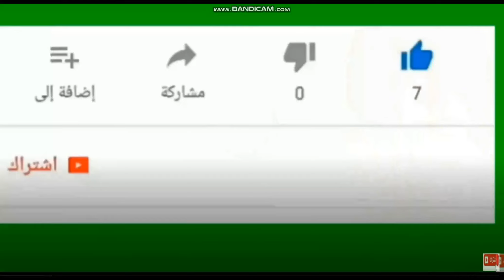ابراهيم فايق يمسح الارض بجمال علام ويكشف تزويره لخطاب لكى يضر الاهلى بتعمد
إبراهيم فايق: اتحاد الكرة لجأ للتزوير للهروب من أزمة ملعب نهائي إفريقيا
إبراهيم فايق: هيجيلي خرس بعد تصريح جمال علام بإستضافة نهائي دوري الأبطال العام المقبل
في بيانات سرية.. إبراهيم فايق يعرض رد اتحاد الكرة على الأهلي بعد مؤتمر الخطيب
إبراهيم فايق: إتحاد الكرة مش عارف يتعامل مع الأزمات.. وإيهاب جلال إتظلم ودفع الفاتورة
"جمال علام طلب من الاعضاء تمضي على محضر وهمي" إبراهيم فايق يكشف فضيحة من داخل اتحاد الكرةكشف الإعلامي إبراهيم فايق عن مفاجاة كبيرة في أزمة ملعب مباراة نهائي دوري أبطال إفريقيا بين الأهلي والوداد المغربي.
وقال فايق في تصريحات تلفزيونية أن اتحاد الكرة اتحاد الكرة عقد اجتماعًا أمس السبت، طلب خلاله جمال علام رئيس مجلس الجبلاية من أعضاء المجلس التوقيع على محضر اجتماع وهمي لم يتم.
وأشار فايق إلى أن جمال علام سعى لتبرئة اتحاد الكرة من أزمة ملعب مباراة نهائي دوري أبطال إفريقيا، من خلال اختلاق محضر وهمي لاجتماع لمجلس الإدارة بتاريخ سابق.
وأضاف فايق أن بعض أعضاء مجلس الجبلاية وقعوا على المحضر المشار إليه دون أن يقوم بعضهم بقراءة محتواه، في حين رفض أعضاء آخرون واعتبروا ذلك شكل من أشكال التزوير.
وحمّل أحمد مجاهد رئيس اللجنة الثلاثية السابق، المجلس الحالي للاتحاد المصري لكرة القدم، مسئولية ضياع حق النادي الأهلي في تنظيم نهائي دوري أبطال إفريقيا.
وأضاف أحمد مجاهد، خلال برنامج «على مسئوليتي» الذي يقدمه الإعلامي أحمد موسى على قناة « صدى البلد»، :" منذ رحيلي عن الجبلاية ويتردد شائعات كثيرة حول تسببي في العديد من الازمات والمشاكل، لكني لم اتنصل أبدا من المسئولية، وخلال تواجدي في الجبلاية، نجحنا في تنظيم عددا من البطولات، لقد حاولت الاتصال بجمال علام، رئيس اتحاد الكرة أكثر من مرة، وعرضت المساعدة عليه".
وتابع :" قلت وأكرر إنه مع كامل احترامي لأعضاء الجبلاية، ولكنه حصل خطأ بنسبة مليون في المائة، في خطاب استضافة نهائي دوري أبطال إفريقيا، والتعامل مع أزمة الأهلي كان خطأ من البداية وكان من الأجدر الاعتراف بالخطأ من جانب الجبلاية، خاصة وأن حدوث الأخطاء واردة".
وأوضح مجاهد، إن خطاب الكاف، وصل للجبلاية، يوم 19 يناير الماضي، وتم منح الاتحاد المصري للكرة، مهلة حتى 28 فبراير ولكن لم يحدث تحرك غير في شهر أبريل من جانب علام ومجلسه.
وأفاد أحمد مجاهد، إن خطاب من الاتحاد الأفريقي لكرة القدم، وصل للجبلاية، في 19 يناير الماضي لجميع الاتحادات، بما فيها الاتحاد المصري بعرض تنظيم 7 بطولات، والاتحاد الإفريقي منح فرصة جديدة للدول الراغبة في استضافة نهائي دوري أبطال إفريقيا، والكونفدرالية في مطلع أبريل ولم يتم الرد من جانب الجبلاية إلا بعد انتهاء الموعد المحدد، وفي 9 مايو المنصرم، أعلن الاتحاد الإفريقي لكرة القدم إسناد النهائي لـ المغرب على ملعب محمد الخامس رسميا.
من جانبه، رفض جمال علام، اتهامه بالتقصير من جانب أحمد مجاهد، مؤكدا إن الأهلي بالفعل تعرض للظلم ولكن من جانب الاتحاد الإفريقي. وأكد جمال علام، إن الاتحاد الإفريقي لم يعمل بشعار الفيفا وهو "اللعب النظيف"، ولم يتعامل مع الموضوع بحيادية وكان يجب من البداية استبعاد الملف المغربي، لاسيما وأن نهائي نسخة العام الماضي، أقيمت على نفس الملعب.
وشدد جمال علام، على أن الملجس الحالي للجبلاية، لم يقصر في مهمته مع الأهلي، بل دعمه وسانده بعدما أرسل خطابا للفيفا، يشتكي فيه عدم تعامل الكاف بحيادية.